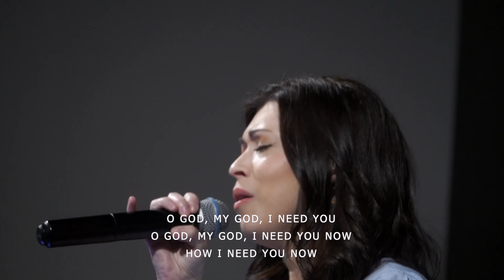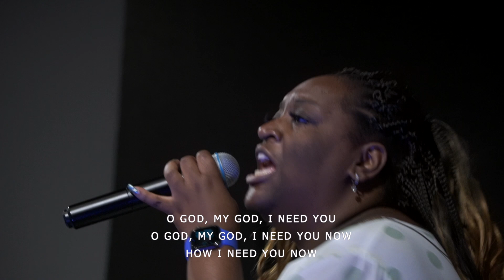Worship Service June 16th, 2024 | LVA Worship